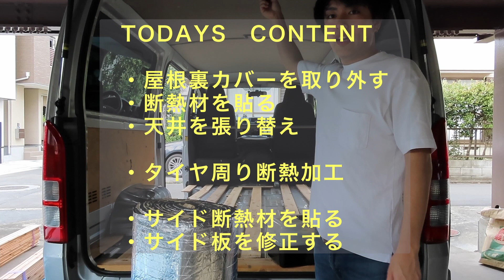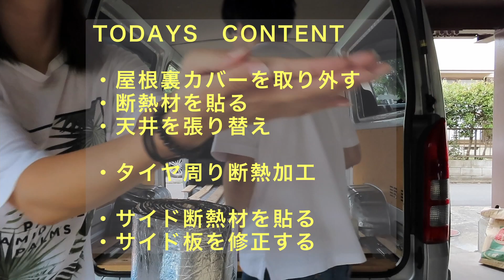【車中泊】ハイエースを断熱・防音！！途中で天井が落ちて、やり直す羽目に・・・涙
こんにちは、Nicole＆圭史です！
ハイエースで車中泊して日本一周を計画している2人です😄😀

今回の動画で車中泊仕様にする動画が第３個目になりました！！！

今回はタイトルにある通り、ハイエースは徹底的に断熱・防音加工しました！笑
屋根裏は元々ついてるカバーをとって断熱貼ったり、
サイドの板もとって断熱材を詰め込んだり、タイヤ部分も断熱材を貼ってみました！！

年中ハイエースで日本を回る予定なので
特に冬と夏の季節は怖いので念入りにやりましたー！！
寒すぎて寝れない、暑すぎて寝れないってことにならないように◡̈

せっかくなので、天井もサイドの板も白色になるように
壁紙シートを購入して貼り付けてます
少しでもお洒落な感じにしたくてっ😌

使っていたものをわかる範囲で下にリンク付けましたので
興味があればチェックしてみてください〜！

次回は車内ペイントです！

【GOODS】動画で使用しているグッズ
◆アルミ断熱材シート

◆断熱材　スタイロフォーム厚20mm

◆壁紙シート(実際に使っていたのが取り扱いなくなったので似ているのを見つけました)

★RYOBIインパクトドライバー　圭史おすすめ商品★
この価格で使い勝手がいいです！※バッテリー別売り

◆ドリル「リリーフ　ショートドリル鉄工用」

◆天井用見切材
こちらはアマゾンになかったです。
お近くのコーナンに行ってみてください！

◆動画の目次
0:00 オープニング＆説明
1:09 元々のカバー取り外し
1:59 断熱材を貼る
4:47 天井作り
6:39 サイド断熱材貼り
8:31 事件！天井貼り直し
10:57 完成＆エンディング

このページ、この動画をご覧いただき

どんどん車中泊工程動画を投稿しますのでマイク（ハイエース）が
車中泊仕様になっていくのを
一緒に楽しみにしてくださったら嬉しいです🤗

私たちは中古のハイエースを100万円で購入し、
キャンピングカー仕様に改造して、
日本一周しながら日本各地の観光やグルメを紹介したり、
キャンプ動画、車中泊動画載せていきます。
これからも一緒に楽しんでいただけたら嬉しいです😄